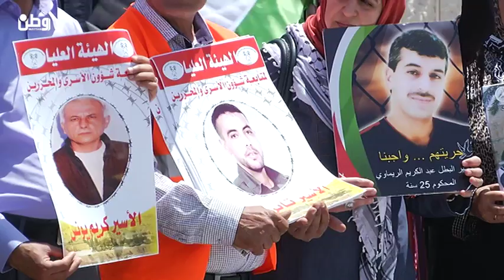قيادات فلسطينية للامين العام للامم المتحدة : لماذا هذا الصمت ؟؟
رام الله – وطن للانباء – فارس المالكي : استنكر رئيس الهيئة الوطنية العليا لمتابعة شؤون الاسرى امين شومان الصمت الذي يحوم حول الامين العام للامم المتحدة أنطونيو غوتيريش مطالبا في الوقت ذاته المنظمة الدولية بتحمل مسؤولياتها اتجاه ملف الاسرى المضربين عن الطعام والذين يخضون معركة الامعاء الخاوية لليوم 23 على التوالي .